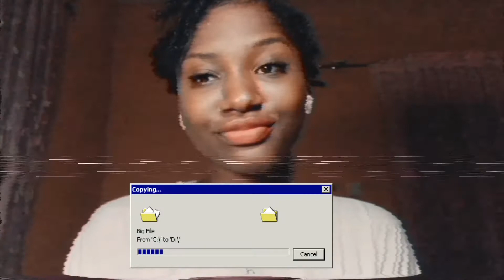Debut Novel so SLEEK! | Born on a Tuesday by Elnathan John || Book Review.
Elnathan John's book reviewed.

Born on a Tuesday is Elnathan John's debut novel and in this video, I have expressed my feelings and reviews on it.

Born on a Tuesday (ebook)
Born on a Tuesday (audiobook)